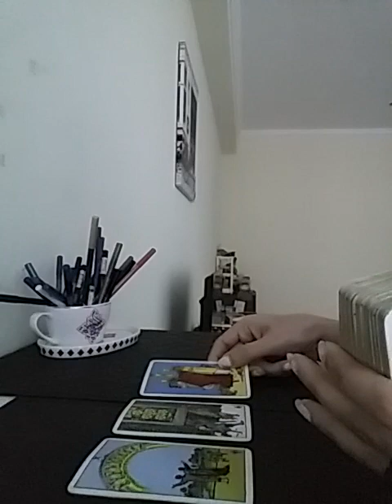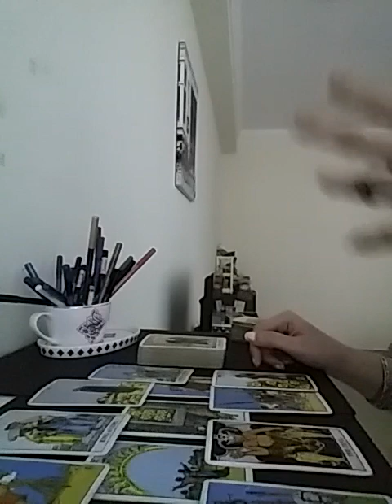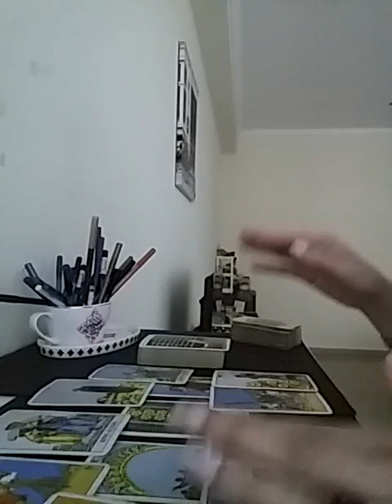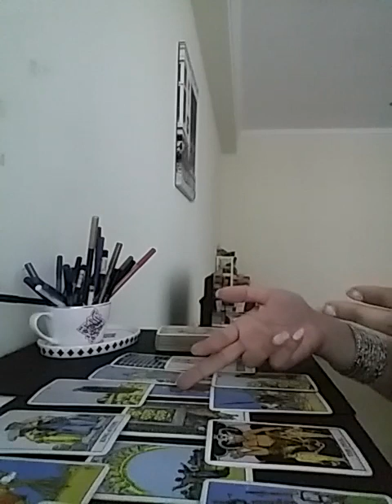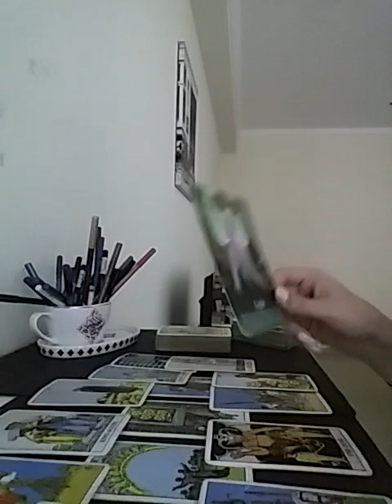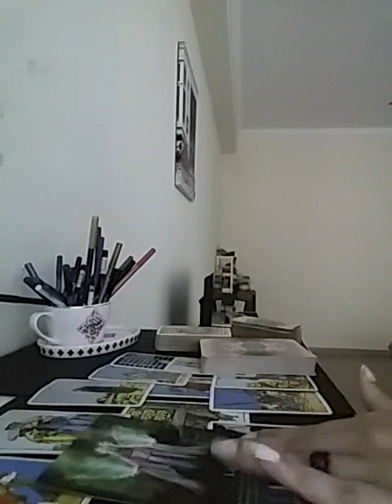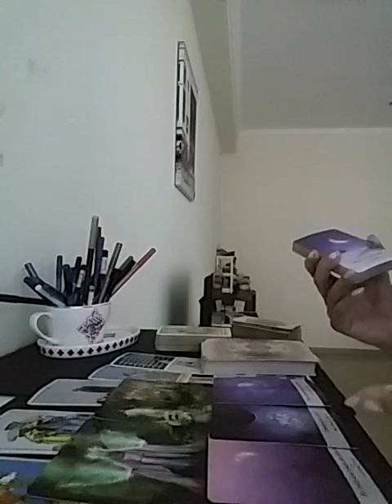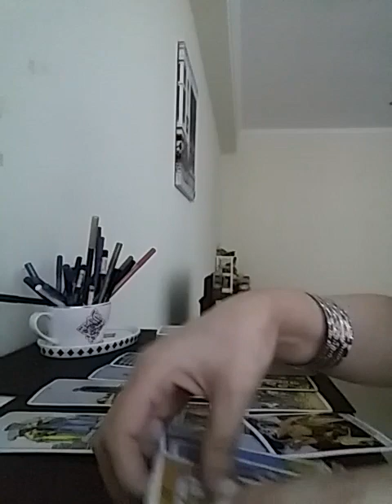CANCER ~ SURPRISEEEE !! YOU WILL BE HAPPY TO KNOW THIS 💞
Services i offer :

1- 1 question reading - 35 USD

2- 2 question reading - 55 USD

3- 3 question reading - 70 USD

4- 5 question reading - 100 USD

5- Love n Relationships - 100 USD

6- 15 Minutes customized *SPIRITUALLY CHARGED* affirmations that give 100% RESULTS  - 100 USD

7- Consultation and step by step guidance to MANIFEST your Dream Desire and Goal.

8- Unique Scripting technique to manifest your desire - 80 USD

9- Protection from bad influences and energies - 60 USD

10- Removal of Black Magic - 100 USD

12- Dream Interpretation - 40 USD

13- Spiritually Charged Affirmations + Unique Scripting Technique - 150 USD

14- Money rituals - 60 usd

15- Love Rituals - 100 usd

16- Subliminals - 100 usd

17- Consultation along with 1 manifestation technique - 100 usd

18- Angel guidance - 40 usd

19- 5 Minutes Guided Meditation - 50 usd

20- 5 Minutes Affirmations - 50 usd